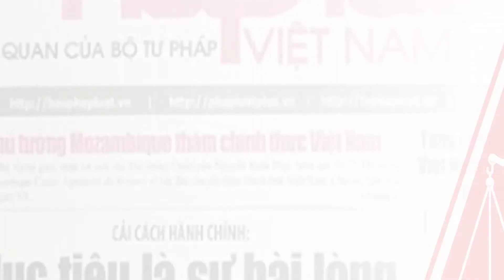CỬA LÒ: HỆ THỐNG KÈ BIỂN TAN HOANG, BÊ TÔNG VỠ VỤN SAU BÃO